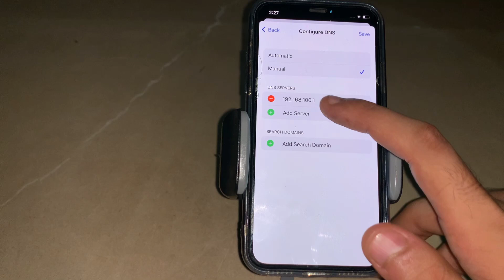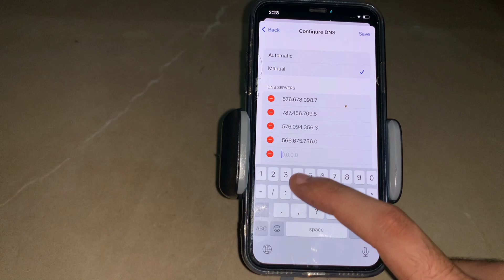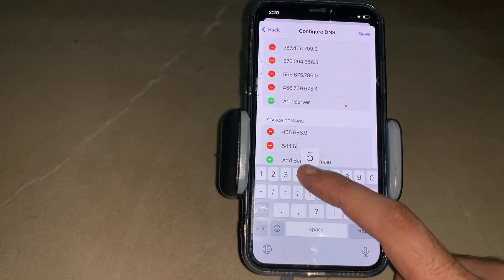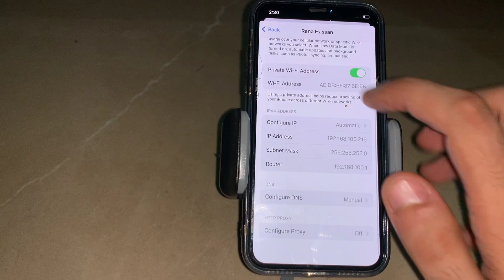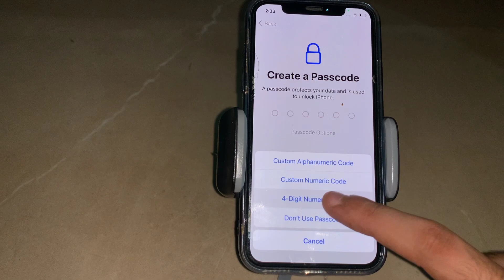BYPASS ICLOUD ACTIVATION LOCK!! HOW TO UNLOCK IPHONE LOCKED TO OWNER